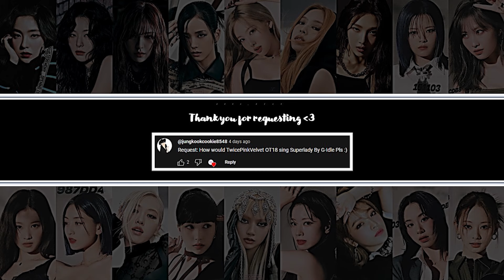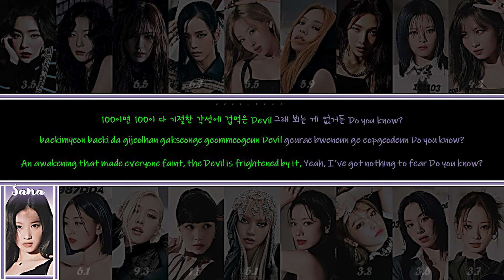[Request #15] How would TWICEPINKVELVET sing SUPER LADY by (G)-IDLE (CO/DED + LINE DISTRIBUTION)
• Artist: (G)I-DLE (여자아이)
• Song ♫: Super Lady
• Album: 2
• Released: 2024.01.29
'HOW WOULD' is the ORIGINAL version for content like this. 'AI COVER' is an UPGRADED version of this content.

AI COVER is not as easy as it seems and not everyone can do it, unless someone tries to learn how to do it. I am one of them.